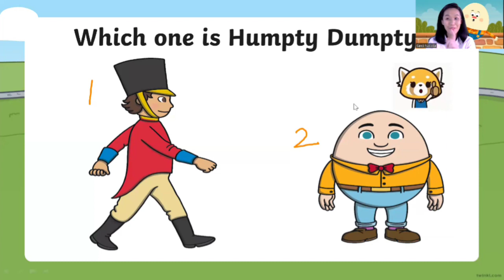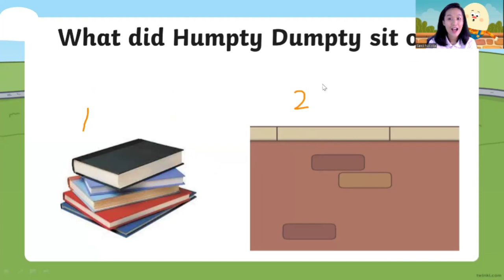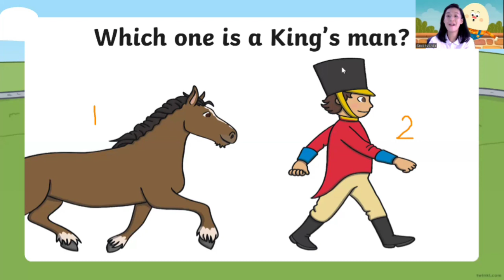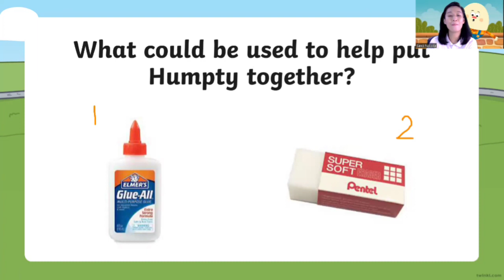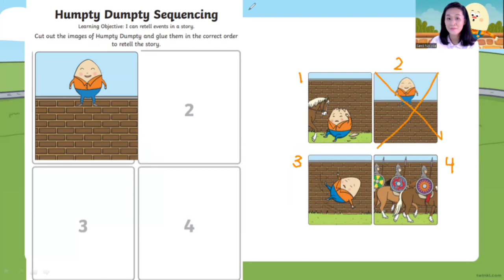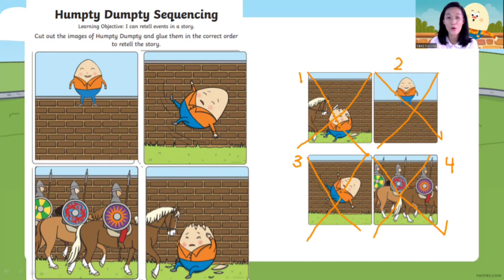Circle Time (Humpty Dumpty)